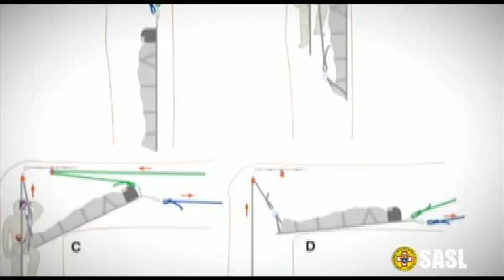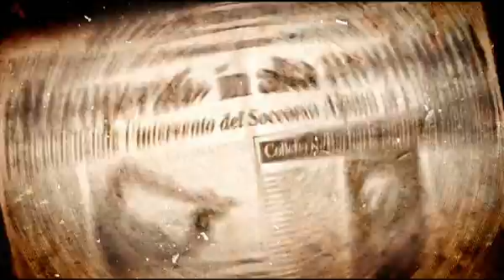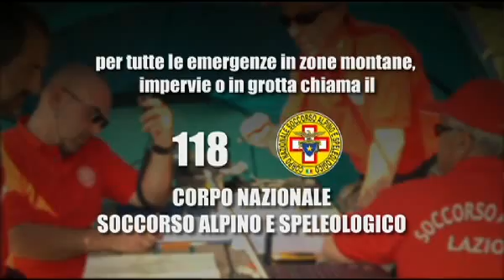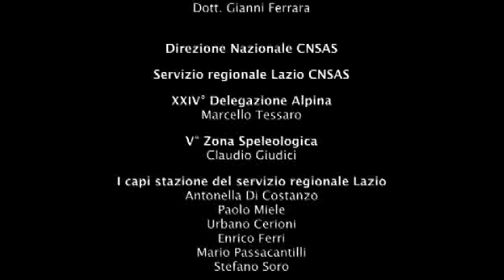Video Design - Fuganti e associati - Video istituzionale per Soccorso Alpino Lazio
Fuganti e associati ( Design e comunicazione ) - Video Istituzionale per Soccorso Alpino Lazio